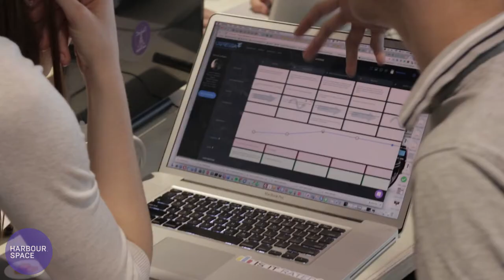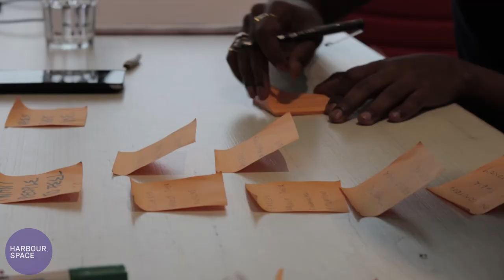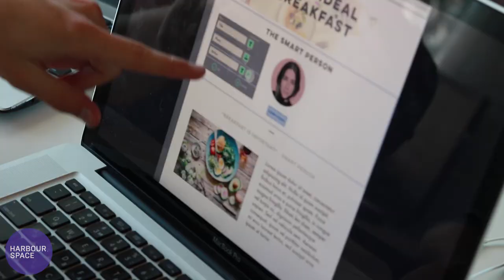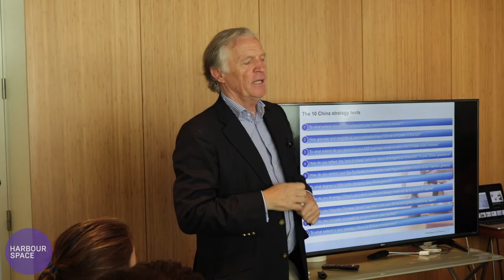SXSW 2018: Future of Education’s Relationship with Startups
Our proposal for SXSW 2018's panelpicker!
This is our journey of creating and ensuring the sustainability of an innovative educational ecosystem of high performing students, industry professionals, and corporate partners.